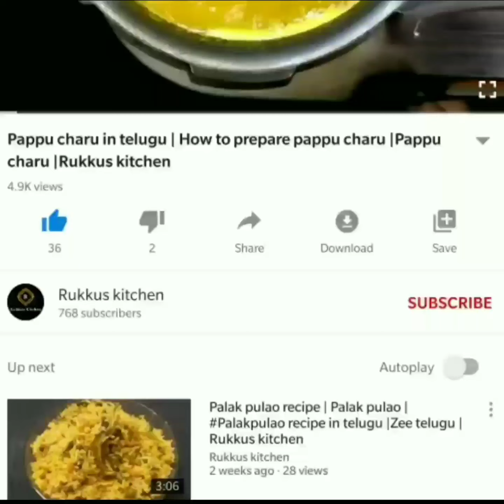Nankhatai biscuits in pressure cooker |కుక్కర్ లో నాన్ కటాయ్ బిస్కెట్స్ ఇలా చేయండి |Nankhatai recipe